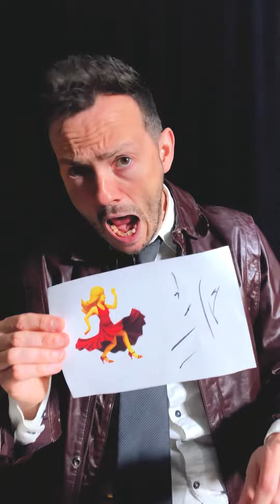Stuart Laws | What emoji does Gen Z use to mean laughing? | Sketch comedy